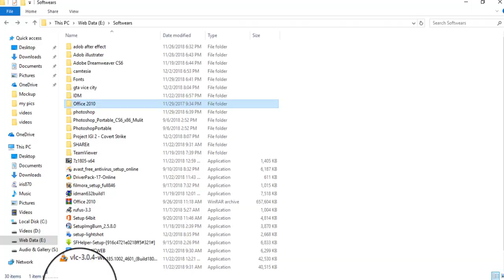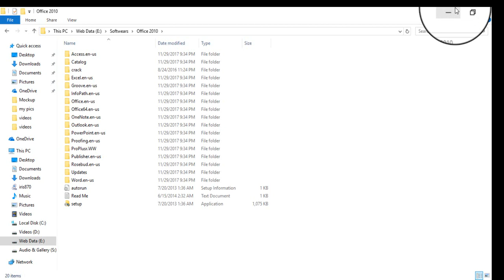Ms office 2010 free download full version with product key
How to download microsoft office 2010 free